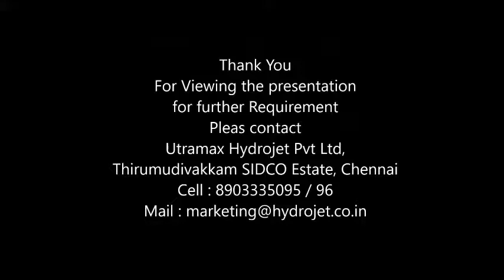Air Handling Unit AHU Filter Cleaning Machine in Mumbai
The Rotary AHU filter cleaning machine is designed for Single batch type AHU Filter cleaning application, with high cleanliness level and complete dry of pre filter can be achieved in this HVAC Filter cleaning machine. This type of AHU Filter cleaning machine is top loading rotary type with automatic pneumatic door opening & Closing. The Filter is to be place inside the rotary fixture located inside the AHU filter cleaning booth. After cycle start press door closes and filter starts rotating air purging done, Pressure washing done by special nozzle arrangement and drying cycle after that HVAC filter cleaning booth door opens & unload the clean & complete dry filter. Filter cleaning machine available in FLP & NON FLP Models.